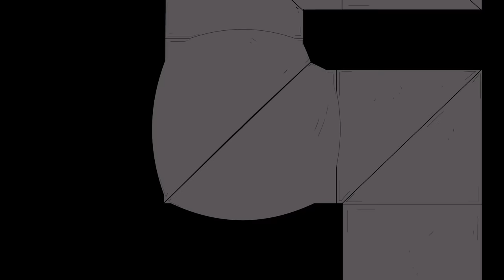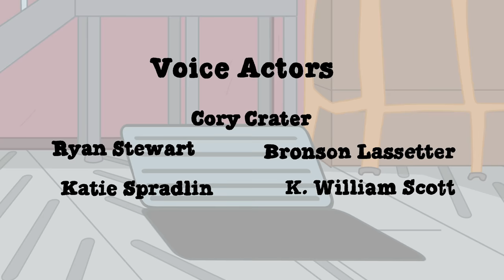Among Us Logic: Fat Imposter... | Cartoon Animation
Veteran can't stop eating burgers after Mr. Cheese's new restaurant opens up and it makes him gain a lot of weight. Can Player, Captain and all the other crewmates survive the hungry fat imposter in this crazy Among Us logic mod on the Airship?! Make sure to watch the entire video for a special Among Us Logic fan song!